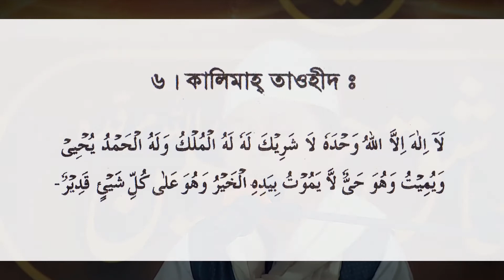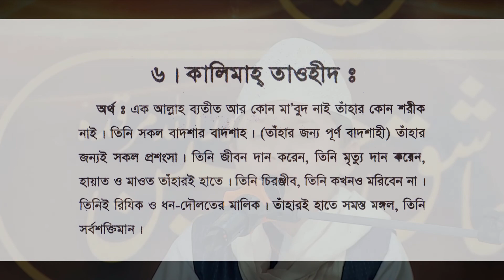কালিমাহ্ তাওহীদ | খুব সহজে শিখে নিন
আরবি, বাংলা উচ্চারণ ও অনুবাদসহ পাঁচ কালিমা পরিচিতি
কালেমা ইসলামের মৌলিক বিশ্বাস সম্বলিত কয়েকটি আরবি পংক্তির নাম। এর মাধ্যমেই ইসলামের প্রথম স্তম্ভ পূর্ণতা পায়। ইসলামে কালমিার গুরুত্ব ও মর্যাদা অনেক । কালিমার মূল অবকাঠামো হচ্ছে বিশ্বাস।

কালেমা ইসলামের মৌলিক বিশ্বাস সম্বলিত কয়েকটি আরবি পংক্তির নাম। এর মাধ্যমেই ইসলামের প্রথম স্তম্ভ পূর্ণতা পায়। ইসলামে কালমিার গুরুত্ব ও মর্যাদা অনেক । কালিমার মূল অবকাঠামো হচ্ছে বিশ্বাস। রাসূল সাল্লাল্লাহু আলাইহি ওয়া সাল্লাম বলেন : “যে ব্যক্তি এমতাবস্থায় মারা যায় যে সে জানে আল্লাহ ছাড়া কোন সঠিক উপাস্য নেই সে জান্নাতে যাবে। এক. কালিমা তাইয়্যেবা আরবি : لآ اِلَهَ اِلّا اللّهُ مُحَمَّدٌ رَسُوُل اللّهِ বাংলা উচ্চারণ : লা-ইলাহা ইল্লাল্লাহু মুহাম্মাদুর রাসূলুল্লাহ। বাংলা অর্থ : আল্লাহ এক আর কোন মাবুদ নেই। হযরত মুহাম্মদ (সাঃ) আল্লাহর প্রেরিত রাসূল। দুই. কালিমা শাহাদৎ আরবি : اشْهَدُ انْ لّآ اِلهَ اِلَّا اللّهُ وَحْدَه لَا شَرِيْكَ لَه، وَ اَشْهَدُ اَنَّ مُحَمَّدً اعَبْدُهوَرَسُولُه বাংলা উচ্চারণ : আশহাদু আল্লা ইলাহা ইল্লাল্লাহু ওয়াহ্দাহু লা শারীকালাহু, ওয়া আশহাদু আন্না মুহাম্মাদান আবদুহু ওয়া রাসূলুহু। বাংলা অর্থ : আমি সাক্ষ্য প্রদান করছি যে, আল্লাহ্ ব্যতীত অন্য কোন মাবুদ নেই। তিনি এক। তাঁহার কোন অংশীদার নেই, এবং আমি আরও সাক্ষ্য প্রদান করছি যে, নিশ্চয়ই হযরত মুহাম্মদ (সঃ) আল্লাহ্র প্রেরিত বান্দা ও রাসূল। তিন. কালিমা তামজীদ আরবি : سُبْحَان لِلّه وَ الْحَمْدُ لِلّهِ وَ لآ اِلهَ اِلّا اللّهُ، وَ اللّهُ اَكْبَرُ وَلا حَوْلَ وَلاَ قُوَّة ِلَّا بِاللّهِ الْعَلِىّ الْعَظِيْم বাংলা উচ্চারণ : সুব্হানাল্লাহি ওয়াল হামদুলিল্লাহি ওয়া লা-ইলাহা ইল্লাল্লাহু ওয়াল্লাহু আক্বার ওয়ালা হাওলা ক্বুয়াতা ইল্লা বিল্লাহিল্ আলিইল্ আযীম্। বাংলা অর্থ : মহিমা ও সকল প্রসংশা আল্লাহ্র জন্য, আল্লাহ ব্যতীত আর কোন উপাস্য নেই। আল্লাহ মহান, সর্বশক্তিমান ও সর্বক্ষমতাবান। আল্লাহ ব্যতীত আর কেউ নয়। তিনিই মহান। চার. কালিমা তাওহীদ আরবি : لا الهَ اِلَّا اللّهُ وَحْدَهُ لا شَرِيْكَ لَهْ، لَهُ الْمُلْكُ وَ لَهُ الْحَمْدُ يُحْى وَ يُمِيْتُ وَ هُوَحَىُّ لَّا يَمُوْتُ اَبَدًا اَبَدًا ط ذُو الْجَلَالِ وَ الْاِكْرَامِ ط بِيَدِهِ الْخَيْرُ ط وَهُوَ عَلى كُلِّ شَئ ٍ قَدِيْرٌ ط বাংলা উচ্চারণ : লা-ইলাহা ইল্লাল্লাহু ওয়াহ্ দাহু লা-সারিকা লা-হু লাহুল মুলকু ওয়া লাহুল হামদু ইউহা ই ওয়া উ মিতু বি ইয়া সি হিল খাইরু ওয়া-হু-ওয়া আ-লা কুল্লি শাইয়িন ক্বাদীর। বাংলা অর্থ : আল্লাহ এক আর কোন মাবুদ নেই তিনি এক তার কোন অংশীদার নেই। সমস্ত সৃষ্টি জগৎ এবং সকল প্রশংসা তাঁরই। তিনি জীবন হান করেন আবার তিনিই মৃত্যুর কারণ তার হাতেই সব ভাল কিছু এবং তিনিই সৃষ্টির সবকিছুর উপর ক্ষমতাবান। পাঁচ. কালিমায়ে রদ্দে কুফর আরবি : اللهم انی اعوذبک من ان یشرک بک شیئا واستغفرک ما اعلم به ومالا اعلم به تبت عنه وتبرأت من الکفر والشرک والمعاصی کلها واسلمت وامنت واقول ان لا اله الا الله محمد رسول الله صلی الله علیه وسلم. বাংলা উচ্চারণ : আল্লাহুম্মাহ ইন্নী আউযুবিকা মিন্ আন্ উশ্রিকা বিকা শাইআওঁ ওয়া আনা আ’লামু বিহী, ওয়া আস্তাগ্ফিরুকা লিমা আ’লামু বিহী, ওয়ামা লা-আ’লামু বিহী, তুব্তু আন্হু ওয়া তাবাররা’তু মিনাল কুফরি ওয়াশ্ শিরকি ওয়াল মায়াছী কুল্লিহা, ওয়া আসলামতু ওয়া আমান্তু ওয়া আক্বুলু আল্লা ইলাহা ইল্লাল্লাহু মুহাম্মাদুর রাসুলুল্লাহি। বাংলা অর্থ : হে আল্লাহ্! আমি তমার নিকট আকাঙ্ক্ষা করছি যে আমি যেন কাউকে তমার সাথে শরিক না করি। আমি আমার জ্ঞাত ও অজ্ঞাত পাপ হতে ক্ষমা প্রার্থনা করছি এবং তা হতে তোবা করছি। কুফরী, শিরক ও অন্যান্য সব পাপ হতে দূরে থাকছি। এবং স্বীকার করছি যে, “আল্লাহ এক আর কোন মাবুদ নেই। হযরত মুহাম্মদ (সঃ) আল্লাহর প্রেরিত রাসূল।”